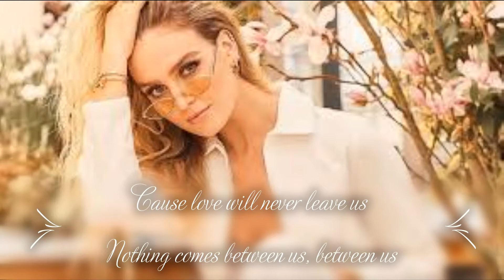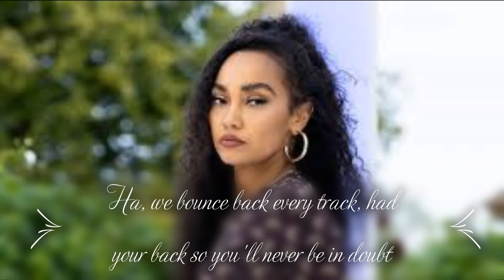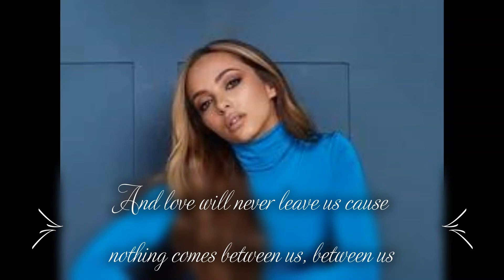Little Mix-Between Us (Lyrics and Pictures)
Stream Between us!